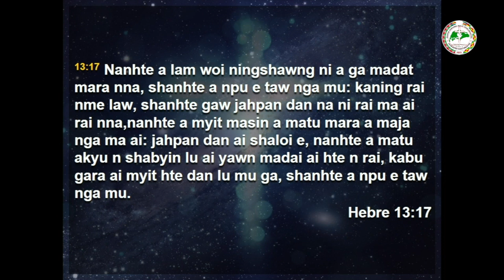Madat Mara Nna, Shanhte A Npu E Taw Nga Mu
Hebre 13:17
Srn. Lasi Hkawn Awng